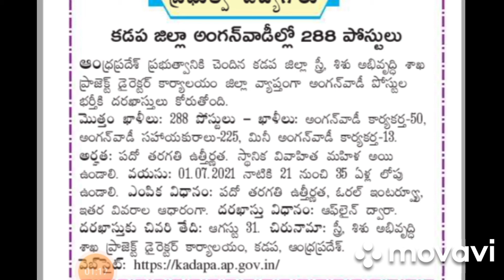Anganwadi Jobs at Kadapa District 2021 - Anganwadi Recruitment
Anganwadi Jobs at Kadapa District 2021